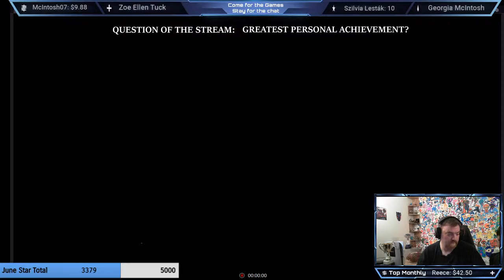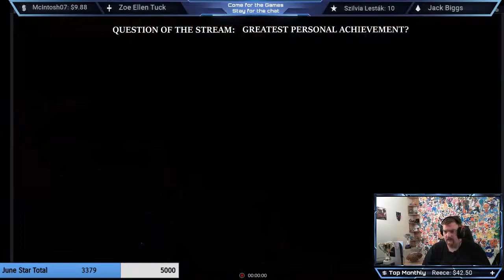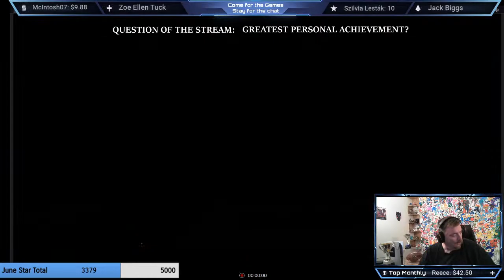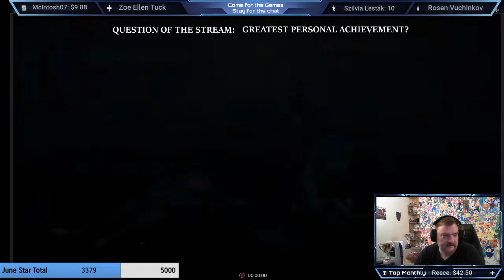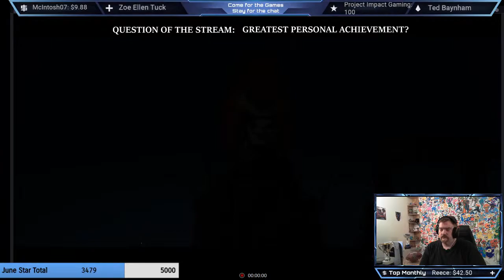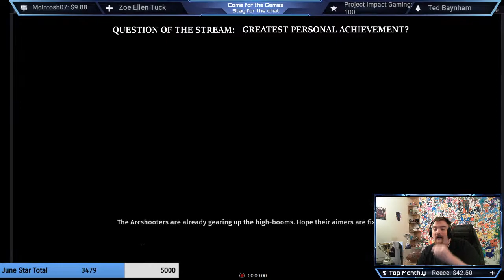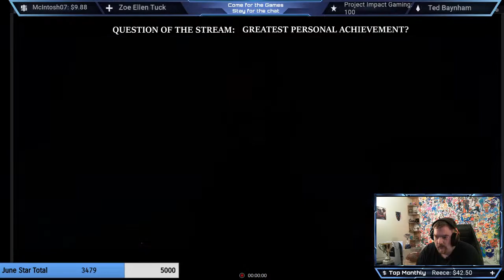Bio is cool - Come for the games, stay for the chat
Back to Biomutant Sunday
for amazing monthly face masks

Thank you to everyone for supporting. Stars are active if you wish to help me grow and do this full time after furlough ends then stars and direct tips are the best way.

Junes Top Donators:
1st - Reece Faulkner - 3555
2nd - Kari Tate - 1900
3rd - Niall Thielen - 520
4th - Szilivia Lestak - 195

Story Game Death Counts: (Every Wednesday @ 20.30)
Games Completed on stream - 17
Unravel - 194
Inside - 63
Little Nightmares - 50
Limbo - 49
A Way Out - 4
Little Hope - 3
Man of Madan - 1

Community Games:(Every Thursday @ 20.30)
Worms W.M.D - PS5
Fall Guys - PS5
Golf with Friends - PS5
Rocklet League - All
Among Us - All
Top Series - Facebook comments & Discord - Next 10th June - Animation

Sunday Funday @ 14.00 plus other streams:
D & D: Dark Alliance
Warzone - Season 4 - Kar98/PSSH
Destiny 2 - Season Of the Splicer - Warlock/Titan

Upcoming Events:
36 Hour Charity Stream - details tbc

Warzone Verdansk Wins - 52
Warzone Rebirth Wins - 47
Returnal - Completed!
Ratchet & Clank - Platinum!
Destiny 2 - Few flawless runs

Check them out for loads of royality free songs